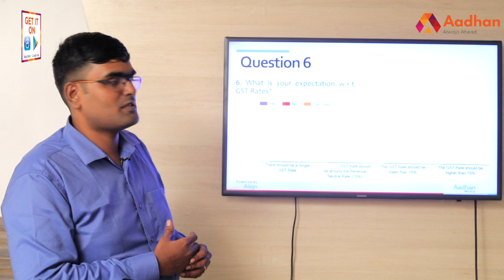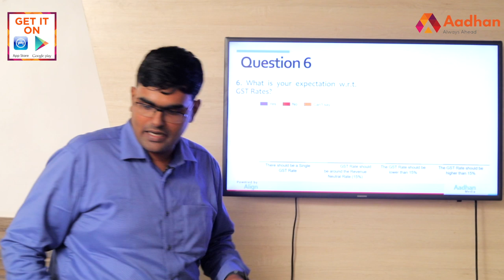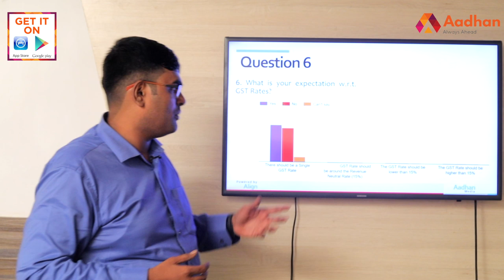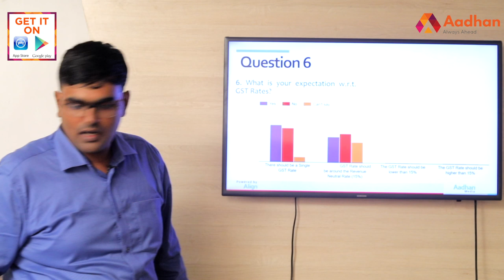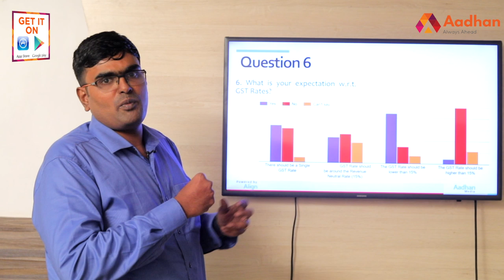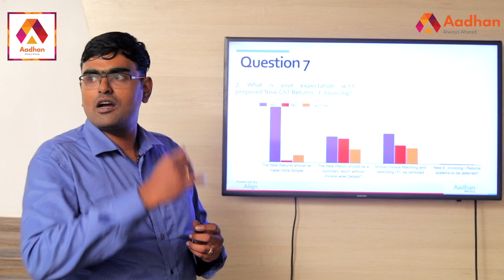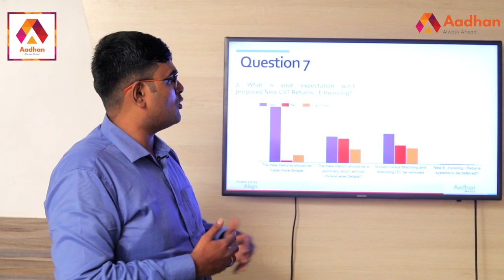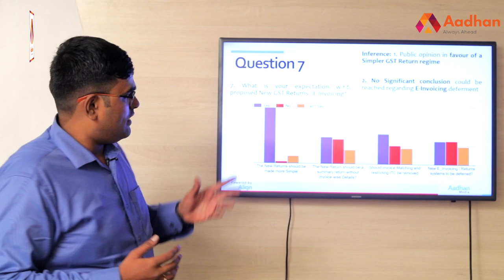மத்திய பட்ஜெட் 2020 மக்களின் எதிர்பார்ப்பு - M.Saravana Prabhu CA | (PART 3) | Aadhan Tamil